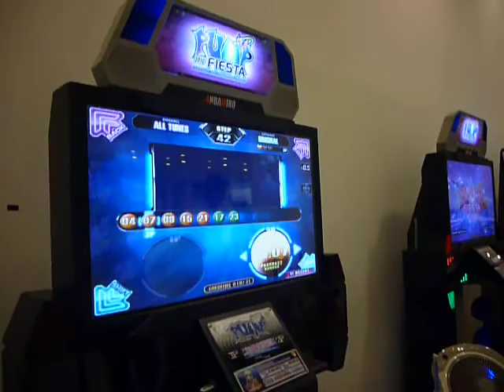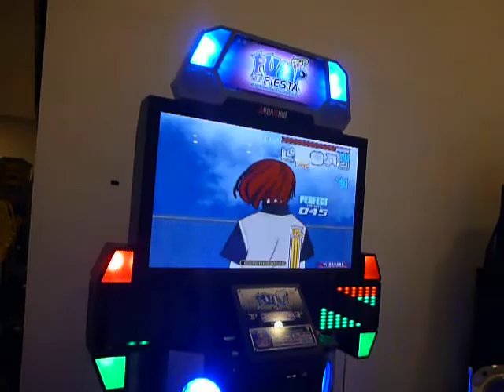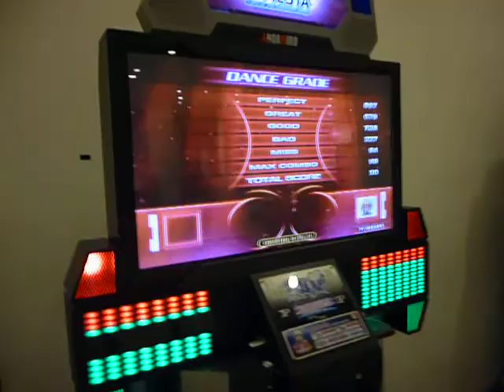PIUKK - love is a danger zone 2 S21 by Yui